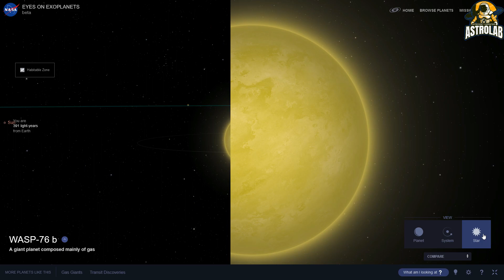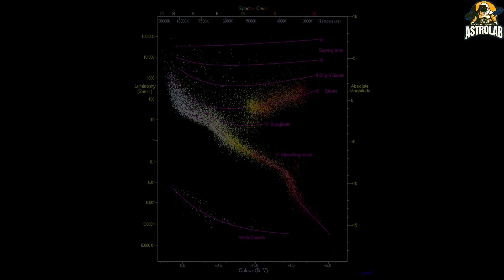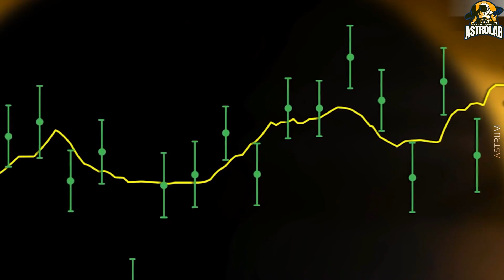Bayangkan Berada di Planet Hujan Besi Cair I Eksoplanet Wasp-76b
Astrolab membawa anda kajian mengenai sebuah eksoplanet.Bayangkan Berada di Planet Hujannya Besi Cair Panas Eksoplanet Wasp 76b yang terletak kira kira 640 tahun cahaya dari Bumi.Ia adalah sebuah Planet Ultrahot Jupiter yang besar dan Saintis mendapati hujan di planet adalah besi lebur dan berlaku pada sebelah petang dan malam sahaja.
Persoalannya...

-Bagaimana Saintis Mnegesan Planet ini?
-Bagaiaman Saintis Tahu Planet ini Mempunyai Hujan besi lebur?
-Mengapa Hujan di Sebelah Petang dan Malam sahaja?

PASTIKAN ON CAPTION ANDA !

CREDIT:
🎥 European Southern Observatory-ESO
🎥 Astrum
🎥 Cosmoknowledge

Tentang ASTROLAB

Astrolab merupakan singkatan bagi astronomy laboratory dan tujuan channel ini diwujudkan bagi memberi pendidikan bersifat luar kotak,mencanang idea-idea realistik,menyanggah teori-teori yang tidak relevan dan membawa penonton bersama sama meneladani ilmu falak dan kepentingan ilmu falak di dalam kehidupan seharian.

Jangan lupa likes,share subscribe dan berikan komen positif supaya channel ini dapat berkembang dengan lebih baik.Sokongan anda akan membawa lembaran baru di dalam dunia pendidikan anak-anak muda dan teknologi angkasa lepas Malaysia secara amnya.